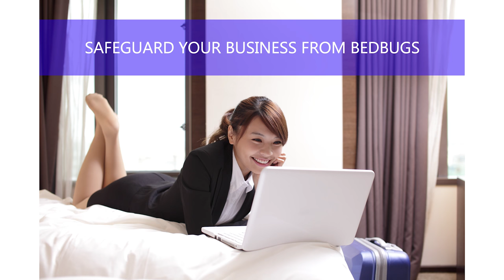Certech promo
business promotional and advertising video is scripted, produced and directed by Joanne Tan, Joanne Tan Visual Branding, "Branding Success in Style & Substance", with videos, content, and photos. It features Certech Pest Prevention, "We Eliminate. We Prevent."  The President of Certech retained Joanne Tan to be their branding and marketing consultant. They started with honing the branding script by distilling the company's vision, unique selling proposition, core values, target market and marketing niche into a one-page branding script, over 6 drafts and many brainstorming sessions.  The script was the foundation for the three and half minute video. In this substance-branding process, they further developed the tagline that goes with the company name and logo. Now the company's brand is birthed: the substance in 1-page script, tagline, logo, company name. This new brand is now used in video, website, uniforms, business cards, brochures and all other promotional items, thanks to Joanne Tan Visual Branding's comprehensive branding services starting with content. The same script containing SEO words are also on their website's home page. This cornerstone branding content is the basis upon which all online marketing on all social media platforms are developing: brand promotion and brand marketing.  For Certech, the branding video is promoting to their potential clients their values, methods, scope of coverages, types of pests they eliminate, and types of clients they serve, with highly skilled and well prepared marketing language directly addressing to their target audience, delivered with high quality images, footage, photos, captions, and narrations. The effects are powerful in substance, impactful for marketing, and artistically enhanced.  Branding from inside out, branding the very nature of a business first, the substance; then branding with symbolic and artistic styles, to make a unified, harmonized, comprehensive, simplified, coherent, consistent, and therefore powerful online marketing presence throughout all social media, and for e-marketing channels.  This video is just one of the many successes Joanne Tan Visual Branding has produced, in helping businesses of all sizes, large and small, professionals, entrepreneurs, startups, to promote themselves in the most authentic, unique, and powerful fashion.

"If a picture is worth a thousand words, then a one-minute video is worth 1.8 million," - Forester Research.  For Joanne Tan Visual Branding, "1 + 3 = 5.4 million."  Their one-page script and 3-minute video is 5.4 million words worth of promotional content, working for your business 24/7 by Google, with a BRANDING video, powerfully scripted and directed by Joanne Tan, who has a law degree, marketing training, journalist experience as an editor and page designer. Joanne is also an award winning photographic artist.
The most efficient way to market online, is branding marketing. But according to Joanne Tan, there is no shortcut to it.  The process of finding a business' USP, is like growing a tree, - see Joanne Tan Visual Branding's narrative video on their website's front page.  "Every business is unique.  We believe in uniqueness.  We believe in your light. We believe that you need someone other than yourself to give you the perspectives, to help you make your light shine.  If you believe in yourself, anything is possible."  Through Joanne's branding process, business owners have a much better understanding of their unique strengths, where they are in the market place, where they have been, and where they want to go.  "My clients sit in the driver's seat, I am the navigator in the passenger seat," said Joanne Tan.  After they finally reached the last draft, Joanne then voice coaches them, and artistically direct them to be their best on camera, with all visual elements to enhance their presentation on their branding videos.  About 85% of the time is in honing the branding script. The remaining time is spend on creative production. Every step of this process, Joanne works with the client to brainstorm, create, and finally get the video done.

"This is getting both sides of my brain working at the same time: the analytical and the creative.  Nothing is more satisfying than seeing my clients so happy with the final results, the script for content marketing, the video, the logo and tagline, the website, blogs, ect.  They become much more confident and purposeful with themselves."